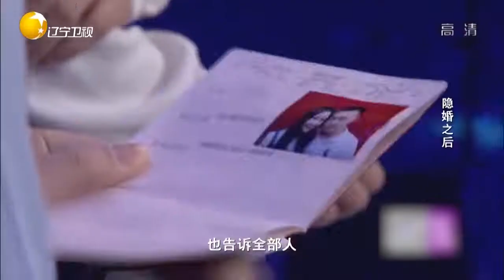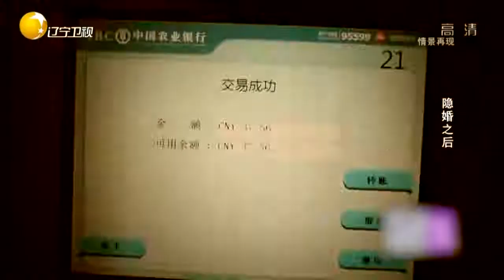富二代隐婚两年不说，还取走妻子买房钱偷偷相亲，妻子得知崩溃了